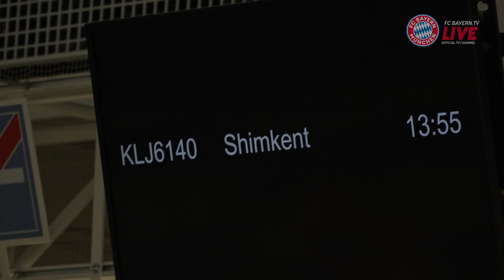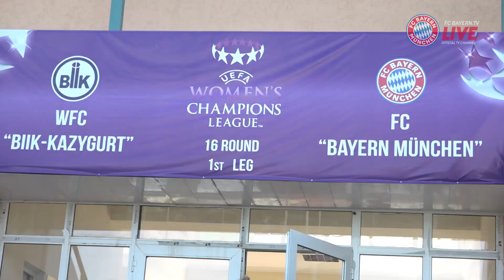UWCL-Achtelfinale: FC Bayern Frauen reisen nach Kasachstan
Im Achtelfinale der UEFA Women's Champions League 2019/2020 treffen die FCB-Frauen auf BIIK Kazygurt aus Schymkent in Kasachstan. Die Reise zum Hinspiel hält für die Münchnerinnen einige Herausforderungen bereit. FC Bayern.tv hat die Mannschaft von Cheftrainer Jens Scheuer begleitet.